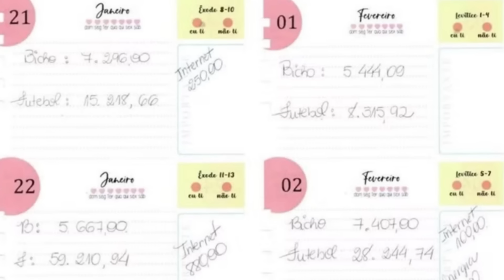GRAVÍSSIMO! Deolane recebe AMEAÇAS GRAVÍSSIMAS e é exposta por ex integrante "VOU ATIRAR SÓ NA BOCA"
GRAVÍSSIMO! Deolane recebe AMEAÇAS GRAVÍSSIMAS e é exposta por ex integrante "VOU ATIRAR SÓ NA CARA"

Aqui você vai adorar a Deus comigo. Deus abençoe!

** CRÉDITOS - Reagindo com Wagner **